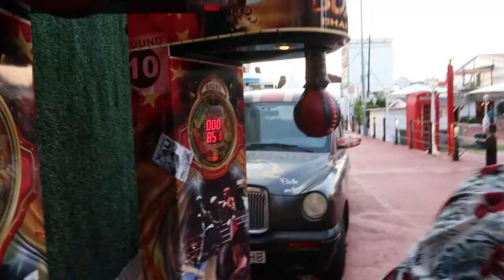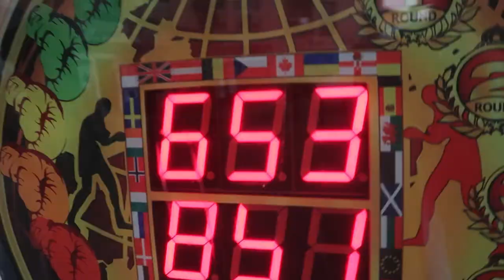🇪🇸 Mit Ruf Jugendreisen in Spanien -Lloret de Mar (WAS IN LLORET PASSIERT BLEIBT IN LLORET !!!)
Hotel: Hotel Villa Garbí
Club 1: Disco Tropics
Club 2: ULTRACLUB MILLENNIUM (war an unserem Abend exklusiv für RUF-Reisen gemietet)

- Wer das liest, schreibt "Schachtel" in die Kommentare.-